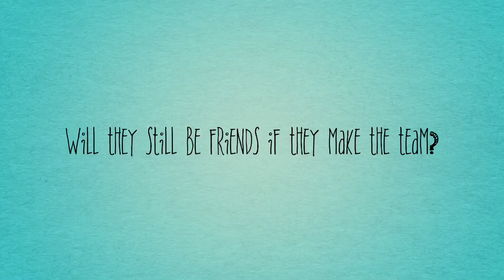March 7, 2024